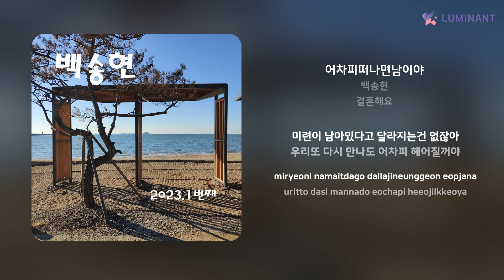백송현 - 어차피떠나면남이야 | 가사 (Lyrics)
Artist: 백송현
Track: 어차피떠나면남이야
Album: 결혼해요
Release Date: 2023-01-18